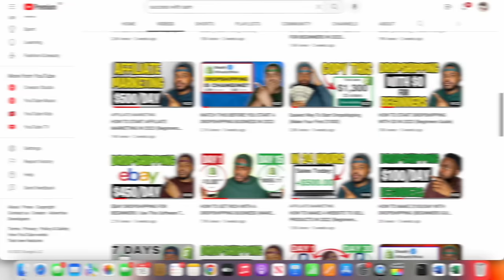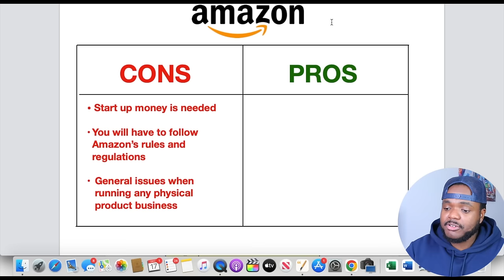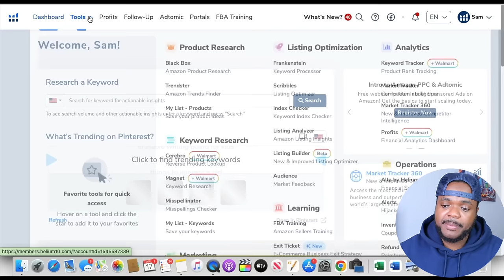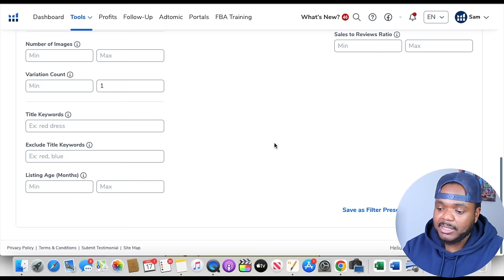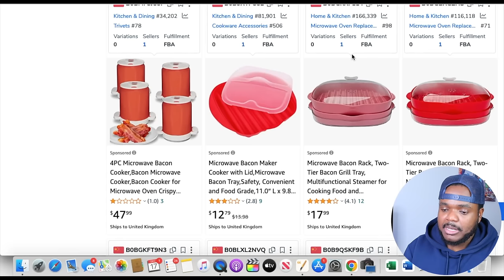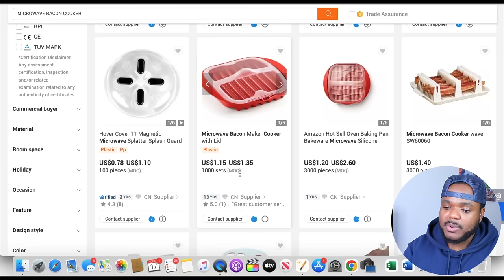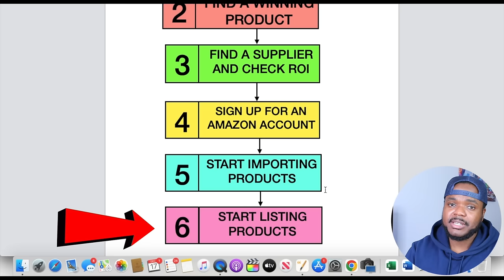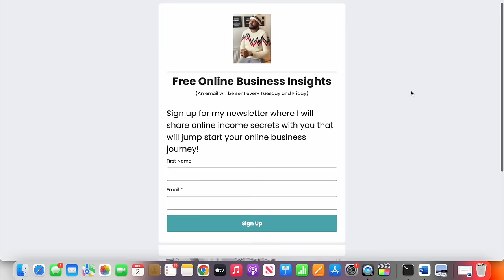HOW TO SELL ON AMAZON IN 2024 (Beginners Guide)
Selling on Amazon can be easy in 2023 once you understand how selling on Amazon actually works, in this beginners guide I will give you the foundational understanding of what you need to know when it comes to selling on Amazon in 6 simple steps.

I have been selling on Amazon for over 6 years, and during that time I have learnt that there is two main ways of selling on Amazon as an individual. The first way is by Amazon FBA, Which stands for fulfilled by amazon. Amazon FBA is where amazon will fulfil the orders directly to your customers once you make a sale.

The second way of how you can sell on Amazon in 2023, is with FBM, which stand for Fulfilled by merchant. This is where you can list products on Amazon as an individual and ship out the products yourself so that you don't necessarily need to pay for any Amazon storage fees when it comes to doing Amazon FBA.

I will also show you step by step how to find a winning product using the Helium 10 product research software and how you can also find a supplier on Alibaba.com

Good luck!

★More Info★

On this channel I talk about various topics about making money online line the best selling items on ebay or simple ebay beginner tips. I have been able to leave my 9-5 job as an accountant by starting out with ebay dropshipping.  I have been able to become an ebay millionaire by doing over 7 figures in sales through my Ecommerce business on eBay, Shopify and Amazon,  I aim to provide ebay motivation and ebay reseller tips and tricks. If you want to start growing your Ecommerce business on either eBay or Shopify by either importing stock or by doing eBay and Shopify Dropshipping, this is the channel to subscribe to. Every week I release videos around the most important topics about making money online, and most of the important tips you need to start making a passive income online. The main topics covered on this channel are how to find winning products to sell online,how to use google ads to make money online and how to start making money on both eBay and Shopify.